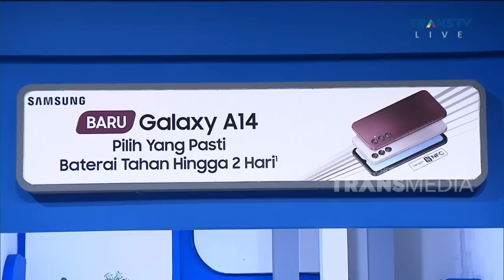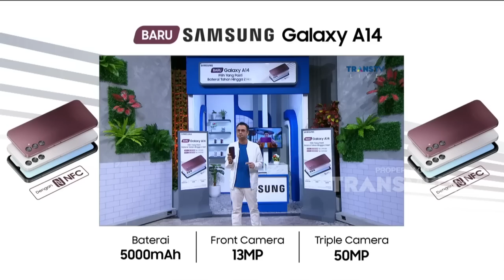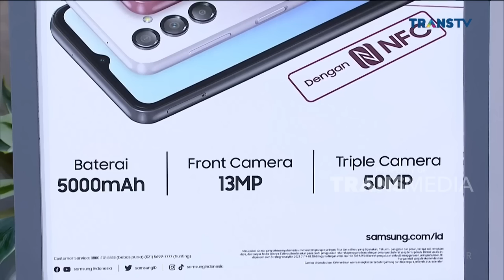BUNDA CORLA Balik Lagi Buat MENGHIBUR!! | RAMADAN ITU BERKAH (8/4/23) P1